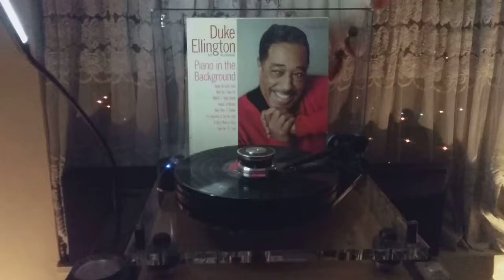Duke Ellington "Take the "A" Train"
The Stereophonic Parlor of Bliss (analog)